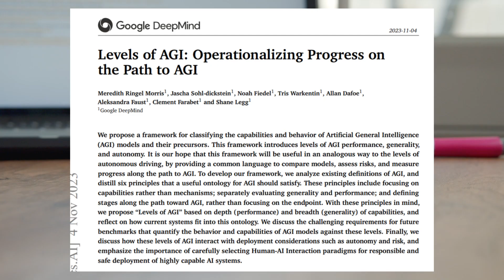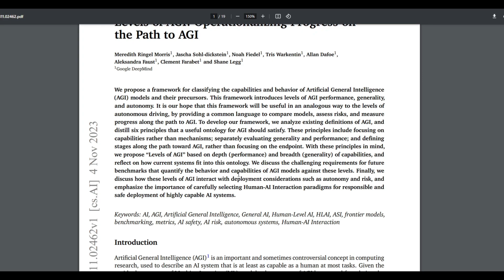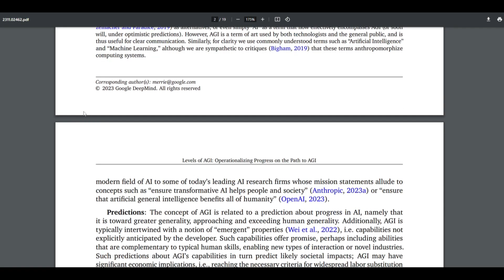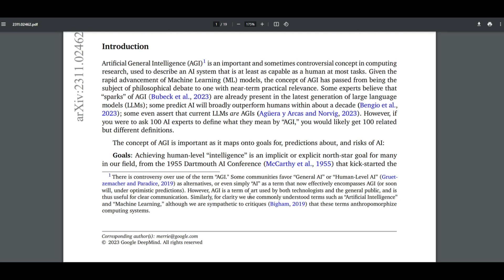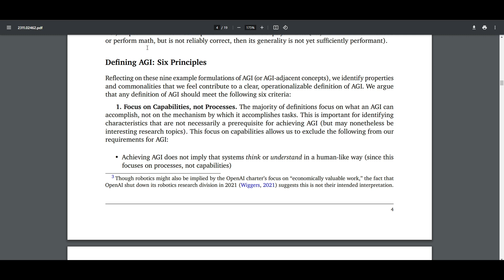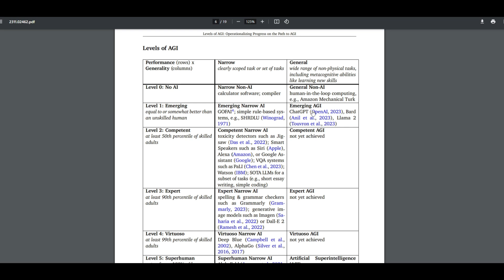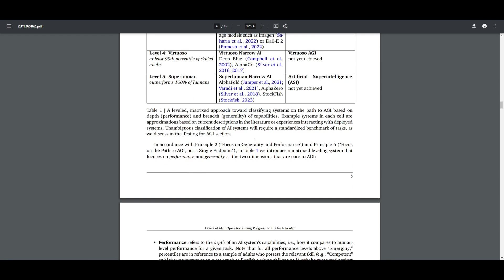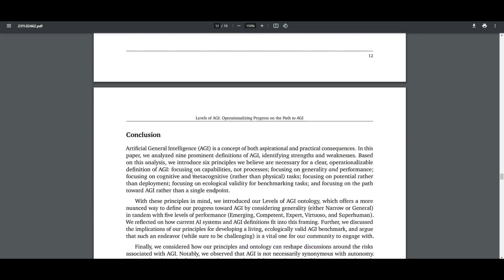The Path to Artificial General Intelligence (AGI) by 2030!?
Welcome to a groundbreaking exploration of Artificial General Intelligence (AGI) in our quest to operationalize progress on the path to AGI. In this video, we introduce a revolutionary framework that classifies the capabilities and behavior of AGI models and their precursors. Our "Levels of AGI" framework is set to transform the way we perceive AGI's performance, generality, and autonomy, much like the levels of autonomous driving have provided a common language for comparison, risk assessment, and progress measurement.

In this thought-provoking presentation, we delve into the core concepts of AGI, seeking to understand and classify its evolving capabilities and behavior. Our hope is that this framework will serve as a benchmark for assessing AGI, emphasizing capabilities over mechanisms, and separately evaluating generality and performance. We'll also redefine the stages on the path to AGI, transcending the traditional focus on the endpoint.

- AGI Principles: We distill six fundamental principles that a useful ontology for AGI should satisfy. These principles guide our framework, placing a spotlight on capabilities and the depth of performance.
- Levels of AGI: We propose a hierarchical structure for AGI based on the depth (performance) and breadth (generality) of capabilities. This allows us to map current systems against this ontology, providing valuable insights.
- Future Benchmarks: Exploring the challenging requirements for future benchmarks, we'll quantify the behavior and capabilities of AGI models against these levels, paving the way for progress.
- Deployment and Risk: We discuss how these levels of AGI interact with deployment considerations, focusing on autonomy and risk. We emphasize the crucial role of selecting responsible human-ion interaction paradigms.
This video is a must-watch for anyone interested in the future of AGI, from researchers and developers to enthusiasts and policymakers.

If you found this video insightful, don't forget to give it a thumbs up, subscribe to our channel for more cutting-edge content, and share this video with your network to help spread the knowledge.

Additional Tags and Keywords:
AGI Framework
Artificial General Intelligence
AGI Progress
AI Capabilities
AGI Classification
Future Benchmarks
Human-AI Interaction
AGI Development
AI Risk Assessment

Join us on this extraordinary journey to redefine AGI.